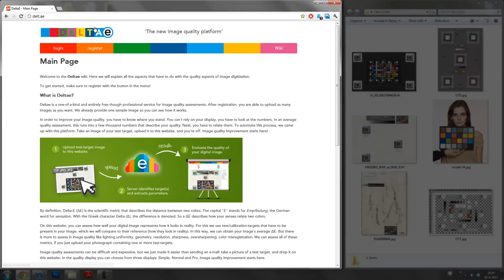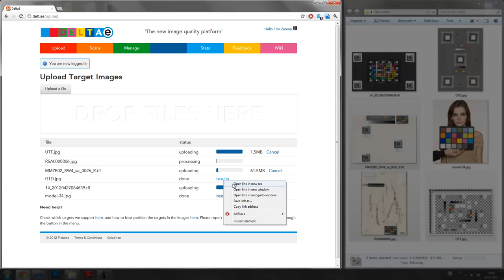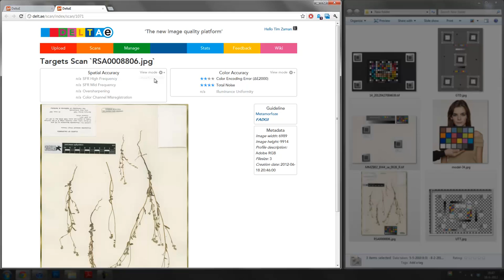Checking Digital Image Quality through the Web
This video illustrates the use of the free on-line quality platform . On this website you can just upload an image with a test- or calibration- target, and it will assess the quality of your capture.